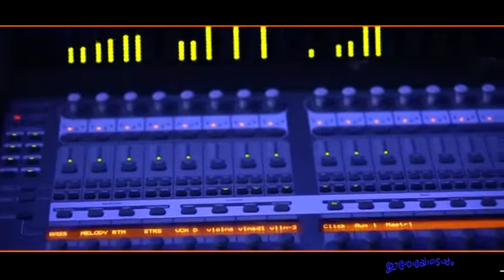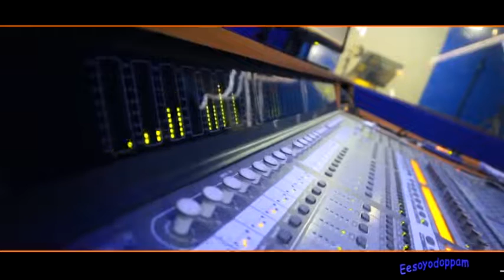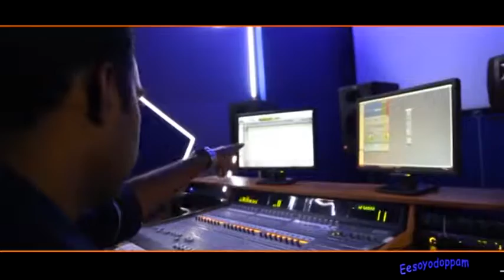Akasathambili Mamane kandaal | Christian devotional songs malayalam of sreya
ALBUM: ESHOYODOPPAM
Sreya jaydeep new christian songs malayalam
Please share this wonderful Malayalam Christian song of sreya jayadeep.